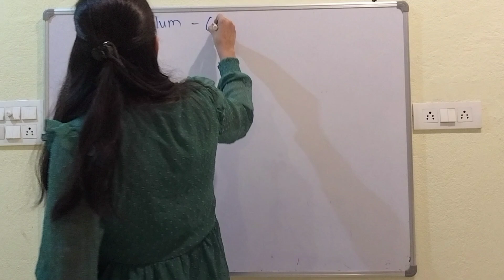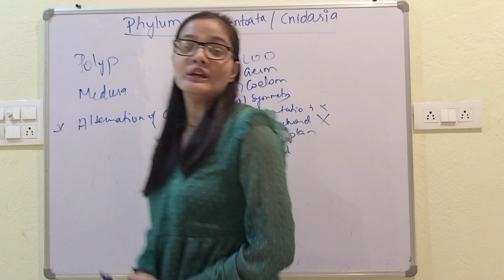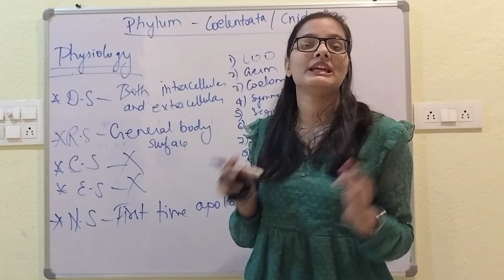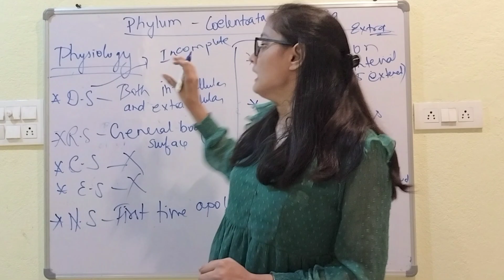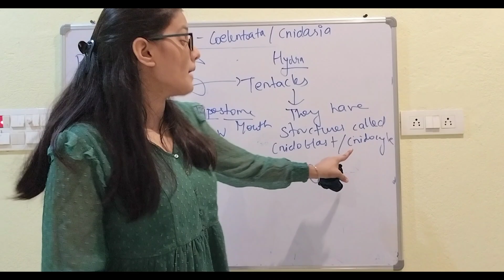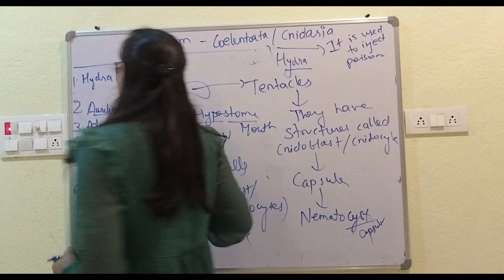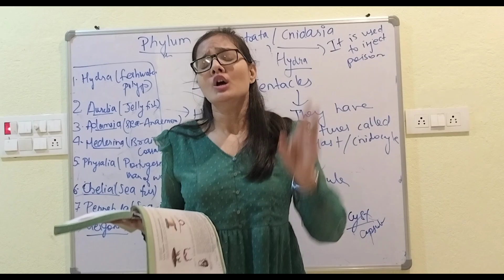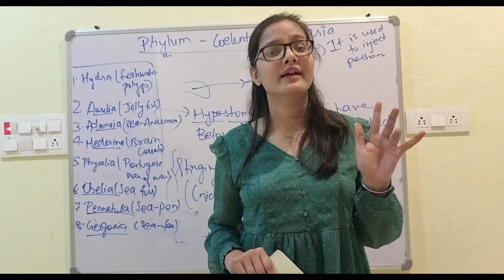Phylum :- Coelentrata complete topic+ ncert and Ctenophora introduction